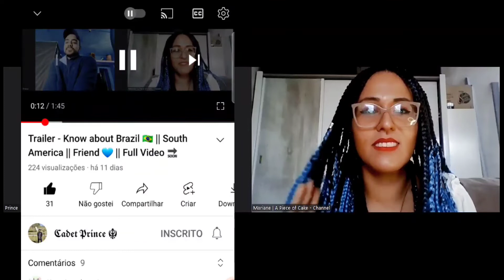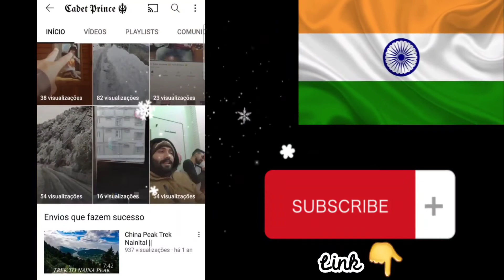English Conversation with Prince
Hi guys, how are you doing?

My name is Mariane, I'm from Brasil and I share my English conversations here. I share Culture ❤ I share love!

This is Prince @CadetPrince11 , from India. We talked about some differences between India and Brazil.

Olá pessoal, como vocês estão? Meu nome é Mariane, sou do Brasil e compartilho minhas conversas em inglês aqui. Compartilho Cultura ❤ Compartilho amor!

Este é o ‎@𝕮𝖆𝖉𝖊𝖙 𝕻𝖗𝖎𝖓𝖈𝖊 ☬, da Índia. Conversamos sobre algumas diferenças entre a Índia e o Brasil. ‎@𝕮𝖆𝖉𝖊𝖙 𝕻𝖗𝖎𝖓𝖈𝖊 ☬